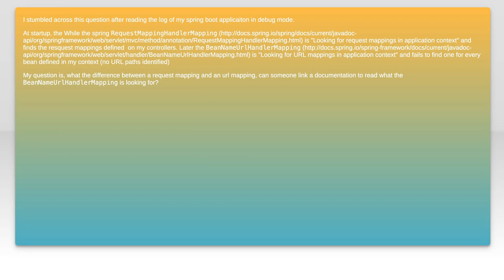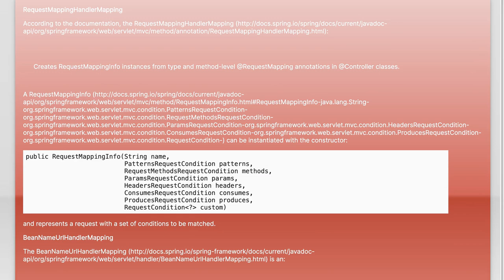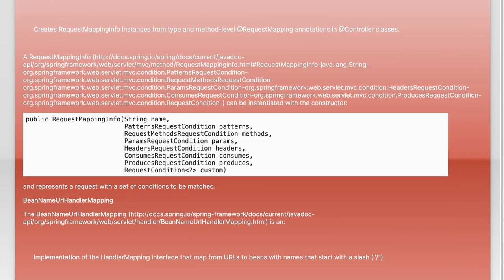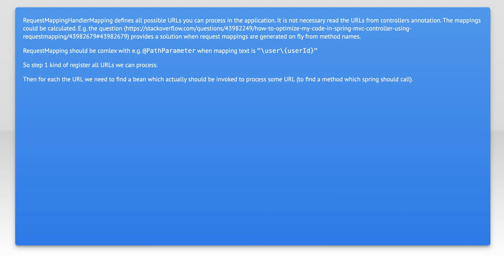Spring Request Mapping vs URL Mapping: Key Differences Explained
In this video, we delve into the essential differences between Spring Request Mapping and URL Mapping, two fundamental concepts in Spring Framework that play a crucial role in handling web requests. Whether you're a seasoned developer or just starting out, understanding these mappings is vital for building efficient and maintainable web applications. Join us as we break down the key features, use cases, and best practices to help you navigate these important aspects of Spring development.

Today's Topic: Spring Request Mapping vs URL Mapping: Key Differences Explained

Related to